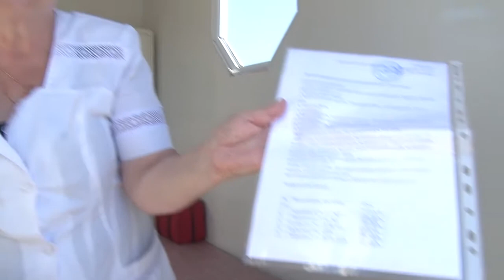Ревизоры на пляжах Анапы